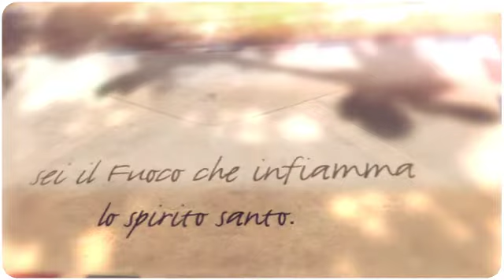Tommaso Scali - Alla Mamma